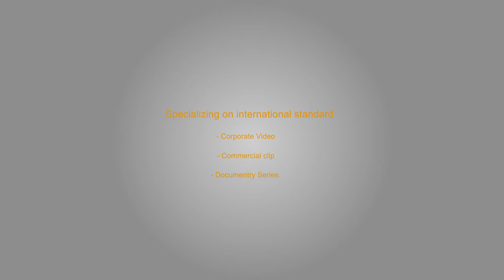MCI show reel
This is a sample project gallery of MCI show reel.
PS: sorry for the sound track watermark, that is the unfinished version